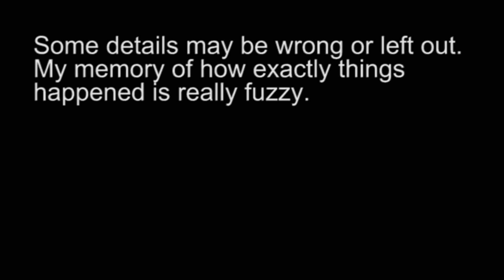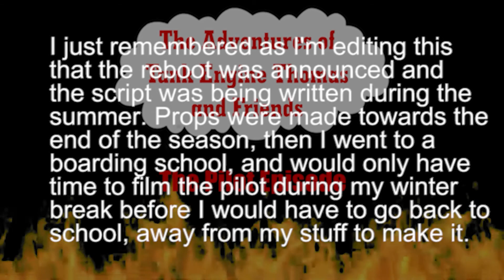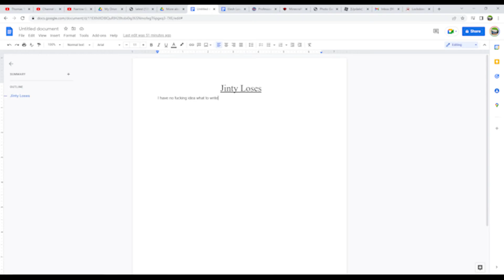Why I've been gone